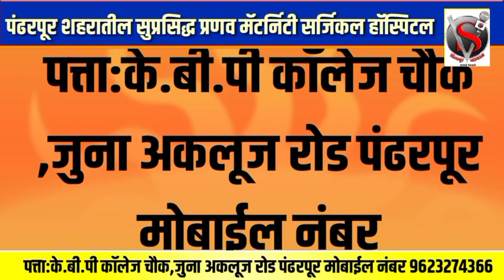अजित पवारांच्या एन्ट्रीमुळे सांगोल्यात माझा मार्ग मोकळा, 2024 मध्ये माझा विजय पक्का शहाजी बापू पाटील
*अजित पवारांच्या एन्ट्रीमुळे सांगोल्यात माझा मार्ग मोकळा, 2024 मध्ये माझा विजय पक्का शहाजी बापू पाटील यांचे प्रतिपादन तर दीपक आबा साळुंखे-पाटील, कल्याणराव काळे हे देखील माझ्यासोबत*